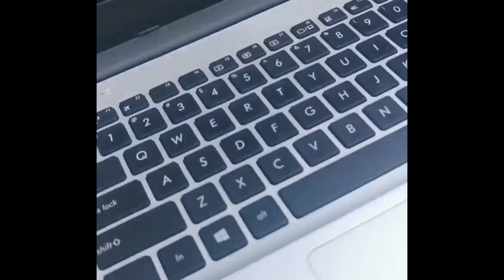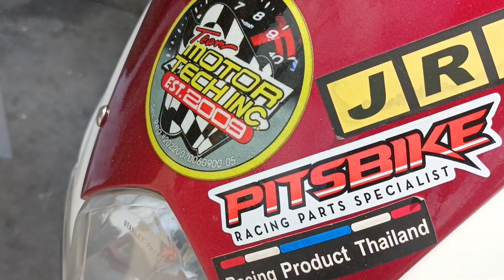Raider 150 carb racing CDI V3 tuning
✅ "BJmoto" My Facebook page SEND MESSAGE📩

"PITSBIKE" Facebook page for online order 101% page legit

✅PITSBIKE CENTER LOCATION___🚩

📌"PITSBIKE" Cebu - branch
Rizal and A C. Cortes st. Ibabao-Estancia 6014 Mandacue City Cebu

RACING PARTS
PITSBIKE PERFORMANCE

Z-5 RACING
Camshaft

Pitsbike
RacingParts
dailyuse
BJmoto
Pricereveal